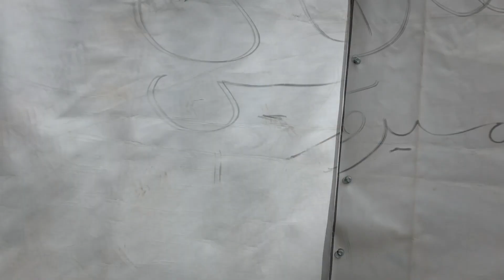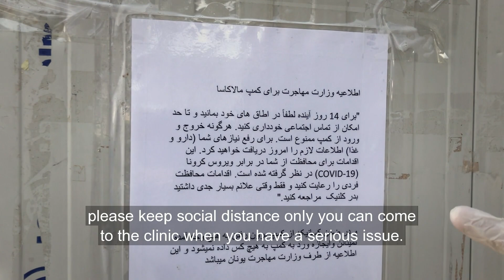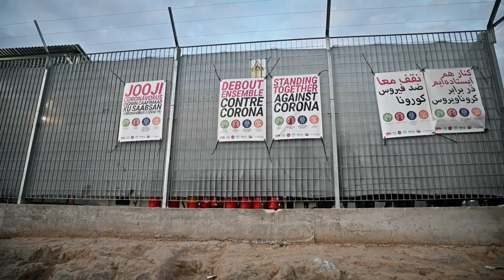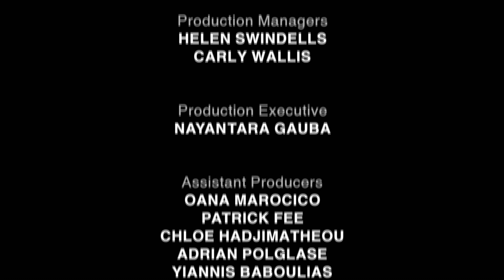Coronavirus Crisis: Europe's Migrant Camps - BBC Panorama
Panorama investigates conditions inside Greek migrant camps, locked down as coronavirus spread across the world. Refugees and migrants filming on mobile phones reveal how vulnerable people have to share taps and toilets with those who have tested positive for the virus, risking onward transmission. Strict quarantine is enforced on camps where coronavirus cases are confirmed, leading to some shortages in food, water and medical care inside. Fear of the virus and anger at camp conditions have led to violence. Panorama hears from charity and public health experts who warn that any failure to control the spread of the virus inside the camps could lead to potentially dangerous outbreaks.